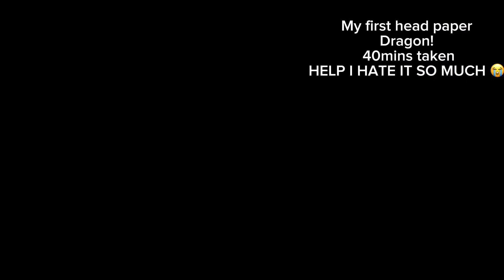First head paper dragon 😭 I don’t really like it though lol